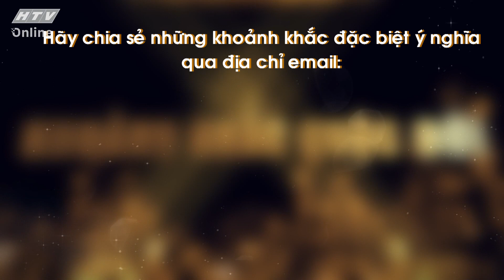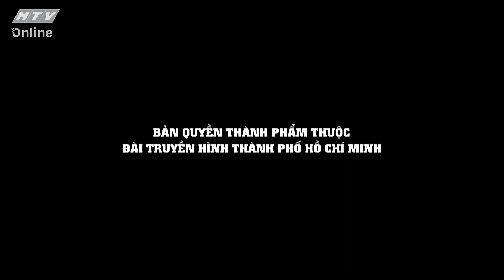NGUYỄN TÂM VINH_SỰ SÁNG TẠO CHÁY MÃI TRONG TIM | KHOẢNH KHẮC CUỘC ĐỜI | VIVU TV